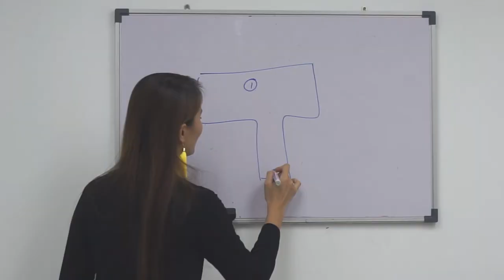Asia Muse Search 2017 Character International 猫步训练